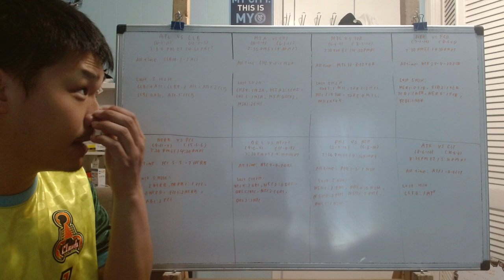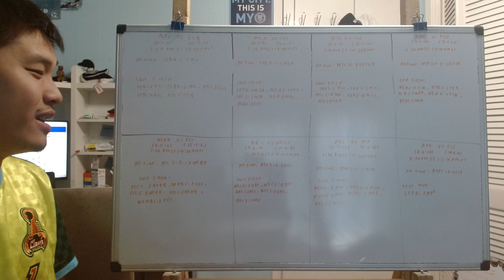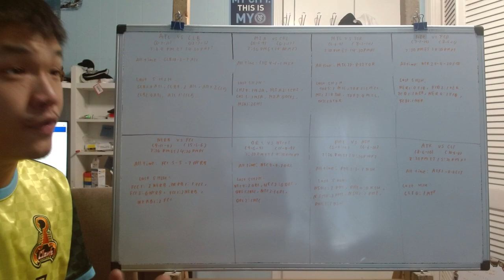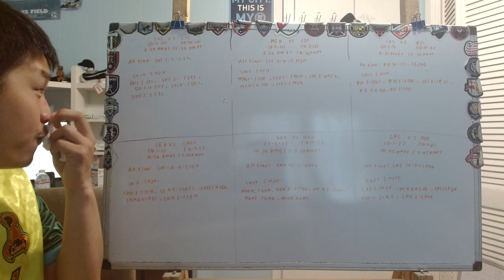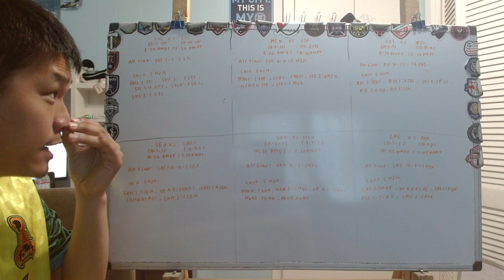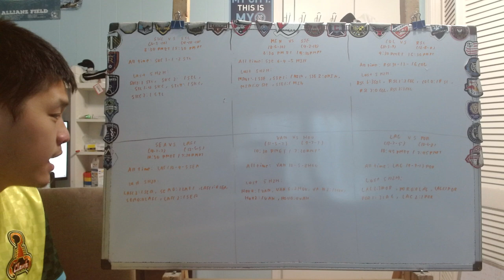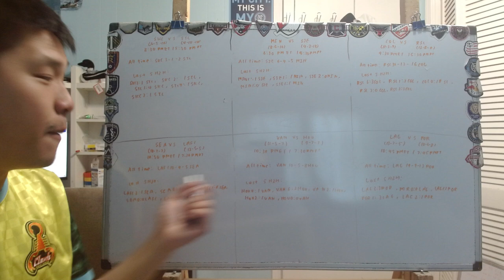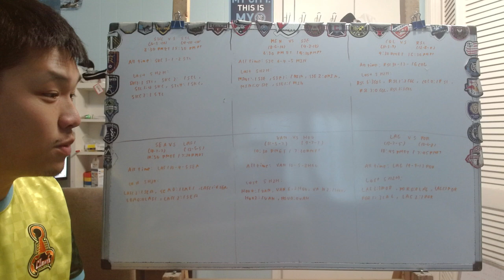Previewing MLS Matchweek 27 games (14 games)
Well this is the last matchweek before the leagues cup break which will put a pause for the season until late August. As a result, the league decide to throw a bit of a mini Heineken rivalry week with some big rivalry game and marquee matchup before the league take a month long break

Here are the games:
Atlanta United vs Columbus Crew
Inter Miami vs Chicago Fire
Montreal vs Toronto FC
New England Revolution vs FC Dallas
NYRB vs FC Cincinnati
Orlando City vs NYCFC
Philadelphia Union vs Nashville SC
Austin FC vs Charlotte FC
Sporting KC vs St Louis CITY
Minnesota United vs San Jose Earthquakes
Colorado Rapids v RSL
Seattle Sounders vs LAFC
Vancouver Whitecaps vs Houston Dynamo
LA Galaxy vs Portland Timbers